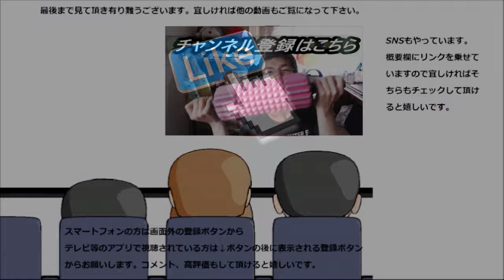ファミリーマート 半日分野菜のコンソメスープ飲んでみた。野菜たっぷり、やっぱり大事～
ファミリーマート　半日分野菜のコンソメスープを飲んでみました。野菜たっぷりは何もサラダだけじゃないんですね～そして喉も潤して……くれるかな？
贈り物は此方まで↓
〒153-0042